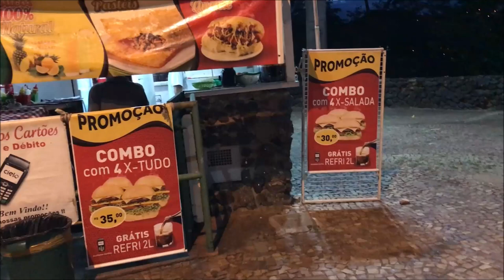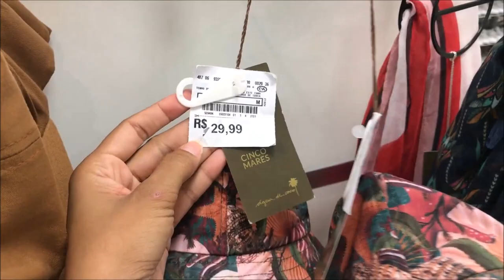PREPARATIVOS PARA O PARQUE AQUÁTICO + SAÍMOS A NOITE | Represa São josé do rio preto